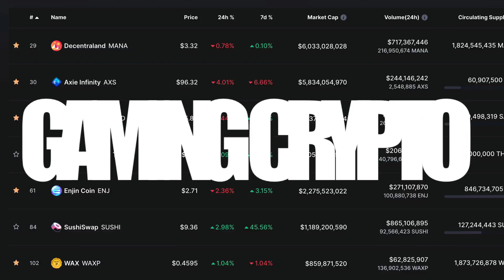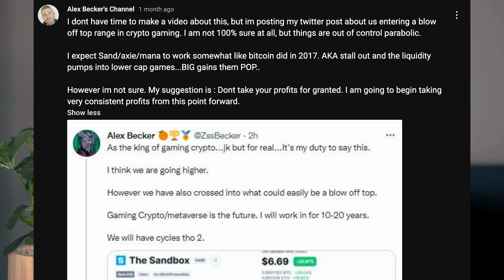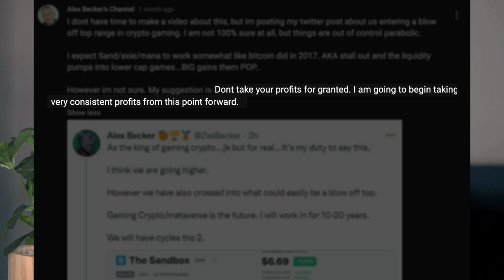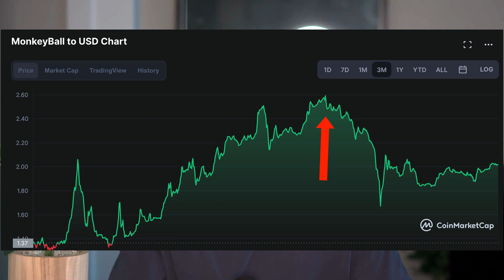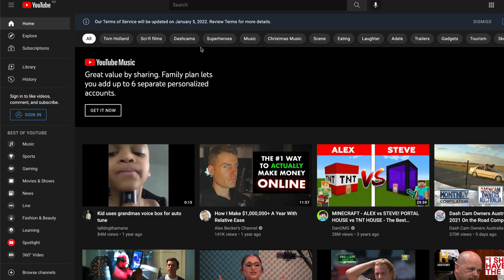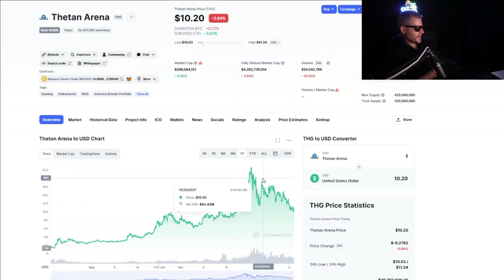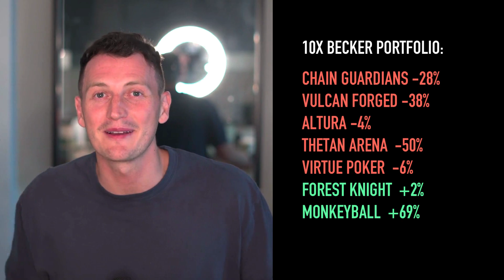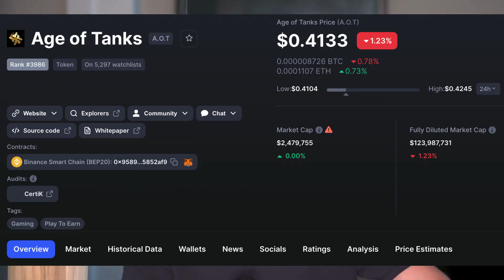Trying The Alex Becker 10x Crypto $10,000 Challenge (Part 2)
Can we turn $1,000 into $10,000 using only Alex Becker's Gaming Cryptocurrency recommendations?

The last few weeks has been a lot of red, from Vulcan Forged getting compromised to Thetan Arena dropping 50%. But we are not discouraged, diving deeper into this challenge we are looking at ways to take advantage of this bear market and turn our losses into juicy gains

Alex Becker has been absolutely killing this space, he seemingly has been finding diamonds in the rough over and over and over again. Last video we took a deep dive into his gaming crypto calls and checked his track record. This video we put him to the true test with a Part II of our $1,000 to $10,000 Challenge!

Of course this is purely educational please do not blindly follow anyones 'picks' and make sure you do your own research!